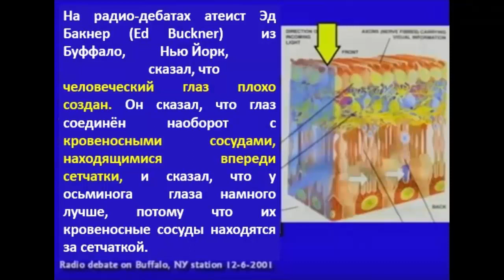Плохой дизайн глаза? Др. Ховинд vs Др. Шермер